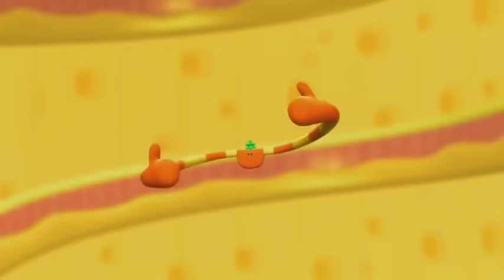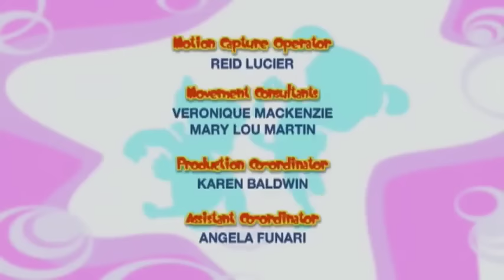🌈 Bo On the Go! | NEW COMPILATION | 2 hours | Cartoon for Kids | Full Episodes 1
Watch the best episodes from Bo On the Go! Season 1 right here!

Dezzy’s favourite bouncy ball is gone! To get it back from the Boing, they must jump up high on the huge belly of the jellyphant, and then climb over the net of the Penguin’s Ping Pong Game, catch the always-bouncing ping-pong ball and trade it for Dezzy’s bouncy ball.

No one can get on the go. To get rid of the lazies, they have to jump over the Couch Potatoes, jiggle the Tree of Sleepy Sloths and find the wonders if his wings will ever grow so he and Bo set off to find out. They must crawl through the Shy Butterfly Field and fly over the Prancing Peacock Party, find the magic key that opens up the Great Book of Dragons and meet the Dragon Queen who can help them.

All the drinks in the castle are gone! Bo must stop the Flink by climbing over the Forest of Stacking Straws, wiggling through the Hula-Dancing Hippos and find the never-empty water bottle and get their drink boxes back by exchanging it with the Flink!

Dezzy’s stuffie, Randolph Rabbit, is gone. To get it back from the hug-loving Hug-A-Bug, Bo must jiggle through the sheep on the Fluffy Sheep Bridge, waddle across the logs through the Sticky Teddy Bear Picnic capture the hug-loving teddy bear and swap it for Randolph Rabbit.

Zickity Cricket is gone! The Twirler is using his music to dance to. To get him back, Bo must climb the Super-Sized Spider Web, jump up and catch fireflies and catch the forever-tooting flute to trade for Zickity Cricket!

Dezzy’s tap shoes are gone! To get them back Bo must jump through the Racing Poodles, clap like a seal to play the cymbals in the Parade and bring a pair of cymbal playing boots to the Silly Stomper to satisfy his need to be noisy.

Fast flying fruit, the Patooty took it all! To stop the Patooty from eating all their fruit, Bo must giant-step over the melon holes and slither like a snake through the banana peels to find the never-ending every-fruit-flavor banana and get it too the Patooty fast!

All the stringy things in the castle are missing their string! To get it back, Bo must giant step across the rope bridge, gallop through the Wool-Ball Batting Kittens find the never-ending ball of wool and get it to the String Snatcher to keep him busy.

The Switcheroo has switched around everything! To stop the Switcheroo Bo and Dezzy must teach the baby swans to fly, and giant step along with the dancing footprints to find the thumb puzzle that will appease the Switcheroo and his urge to switch!

Phew! It’s hot. The chilly Coolster is causing a big heat problem and Bo and her Buddies must dig to find three jewels for the Ostrich King, hop over the hot sand on hippo bellies and bring the Coolster a sun-warmed blanket.

Garbage is all over the castle and Bo must figure out a way to get it all cleaned up. She must jump over the blowing trash cans in Trash Can Alley, stomp on the drink boxes in the Poodle Playground and catch a litter retrieving pup to help the Litterbug curb his nasty habit.

Bo’s bedroom is stacked to the sky and to stop the Super Stacker she must climb the books in the stacked up library, and gallop through the Tumbling Towers to find the impossible-to-stack blocks and give the Super Stacker the challenge he really needs!

Talk about breezy! To stop the Blowhard Bo must gallop through the Whirling Weather Vanes and high jump to reach the kites in the Poodle Schoolyard, find the perfect flying kite for the Blowhard so he can stop blowing everything else!

The Scribbler has taken all of the crayons in the castle and it’s up to Bo and Dezzy to set things right. They have to stomp and splatter their way through a giant arts and crafts room and gallop past some bouncing markers in pursuit of the scrawling Scribbler.

Things aren’t very rosy when everything red disappears. Bo has to stomp her way through a gorilla’s green jungle and fly some friends in for a lady bug party to find the Red Rosy and change her view of the world.

Knots in socks and ropes wrapped up! Everything is in a bind and Bo and Dezzy have to wiggle past some pretzel-loving penguins and crawl around preening poodles to stop the Knotty Noodler before it’s too late!